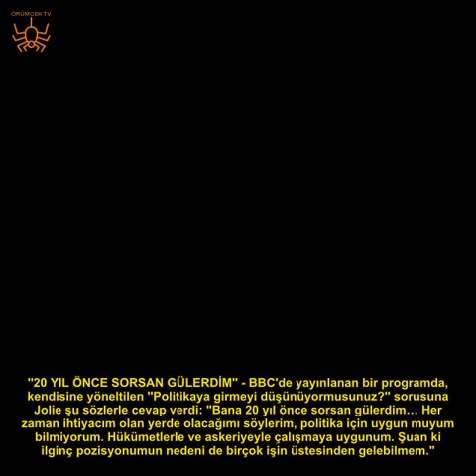ÜNLÜ AKTRİS'İN, SİYASET YORUMU HERKESİ ŞAŞIRTTI!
Ünlü Aktris Angelina Jolie, BBC'de yayınlanan bir programda, siyasete girebileceği mesajını verdi.